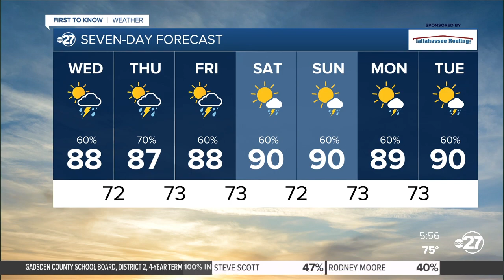First to Know Forecast 0824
A few bits of fog will reduce visibility through the early hours of Wednesday morning. By early afternoon, fog mixes out, but grey skies will move in. Highs today stay in the mid to upper 80s.